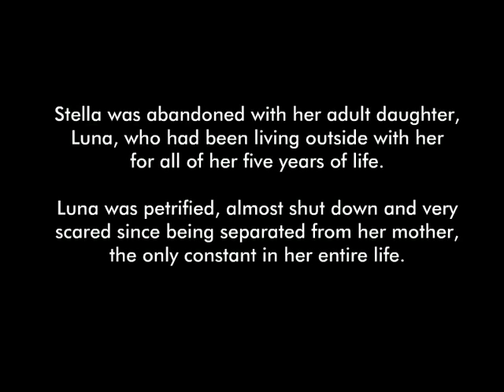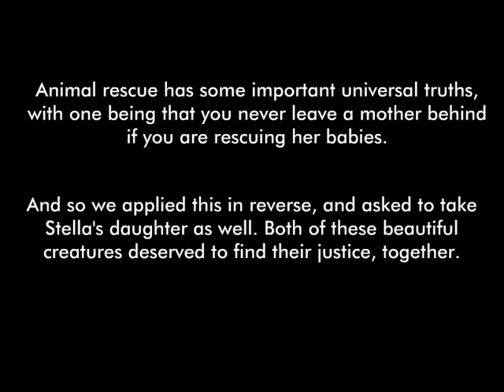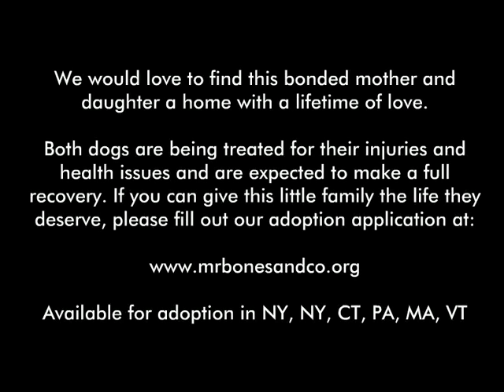Mother & Daughter: Rescued from a Life of Confinement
Stella, an 8-year-old Beagle, was abandoned by her owner at the Staten Island, NY city shelter. She had lived her entire life outside, confined to a doghouse in her small backyard, bred multiple times. She was suffering from large, painful mammary tumors and a likely hernia, among other issues stemming from a lifetime of neglect. When we received a plea of rescue from our city shelter, we agreed to pull her into our One Lucky Pup rescue, rehabilitation and adoption program.

When we found out she had been abandoned along with her adult daughter, 5-year-old Luna, we couldn't leave her behind and so we pulled her as well. Both dogs are incredibly sweet, affectionate, but very scared, particularly Luna. While Stella is being treated for her tumors, hernia and tested for further illness, Luna will undergo oral surgery to remove rotten teeth. Both dogs have tested positive for Lyme disease and are requiring extensive veterinary care, with the total cost for both dogs expected to land around $5500.

Mr. Bones & Co. is an all-volunteer 501(c)3, so 100% of your donation will go directly to the costs of saving the lives of Stella and Luna, rehabilitating them and giving them the justice they deserve.

Adoptions available in NY, NJ, CT, PA, MD, MA and VT.